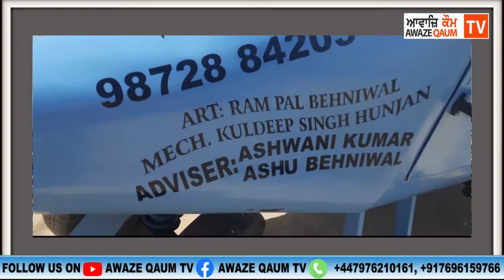ਦੇਖੋ ਕਲਾਕਾਰ ਦੀ ਕਮਾਲ ਦੀ ਕਲਾਕਾਰੀ ਕਾਰ ਦਾ ਇੰਜਣ ਰੱਖ ਤਿਆਰ ਕਰ ਦਿੱਤਾ ਸੜਕ ਤੇ ਭੱਜਣ ਵਾਲਾ ਰਾਫੇਲ ਜਹਾਜ ਵਰਗਾ ਮਾਡਲ